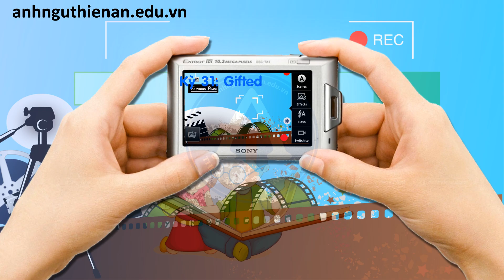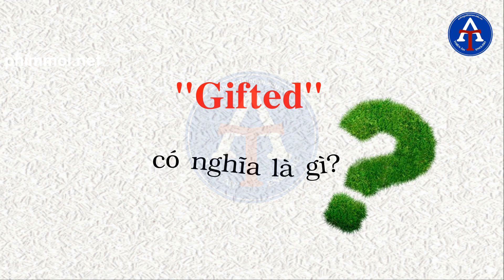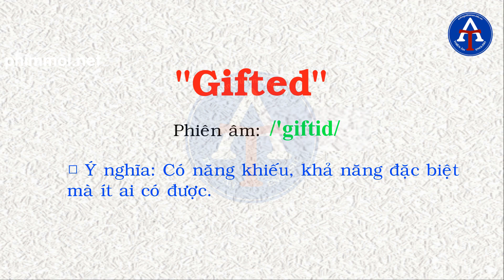[HỌC IDIOM QUA PHIM] - Kỳ 31: Gifted (phim The Gifted)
[Chuyên mục] - Học Thành Ngữ Qua Phim Cùng Anh Ngữ Thiên Ân

Kỳ 31: Gifted (phim The Gifted)

✔️ Có những người mang trong mình một hay nhiều khả năng đặc biệt mà không ai có. Trong tiếng Việt, ta hay gọi là "thần đồng" hay "thiên tài". Còn trong tiếng Anh, ta sẽ gọi là "Gifted".

✔️ Bối cảnh: Cô bé Mary mang trong mình khả năng thiên bẩm về Toán học. Điều này đã được cô giáo của Mary chứng kiến trên lớp và cô giáo đã tiết lộ điều này cho người cậu Frank của Mary.

✔️ Cùng xem qua đoạn video clip để học thành ngữ tiếng Anh nhé!